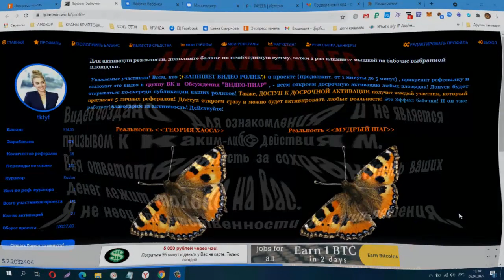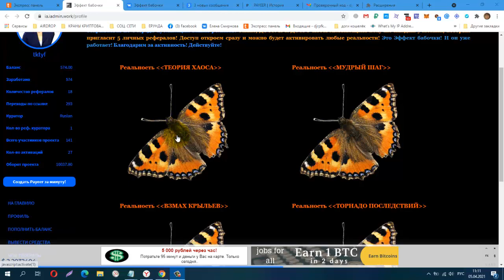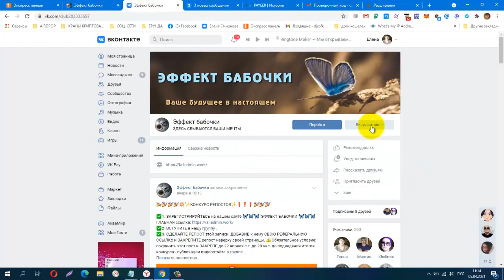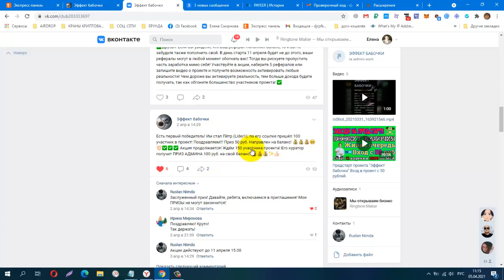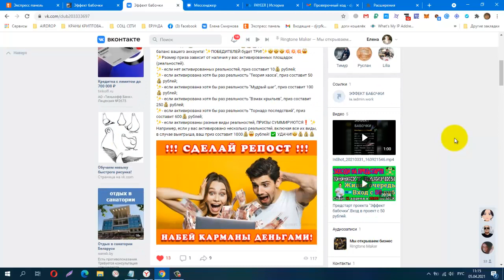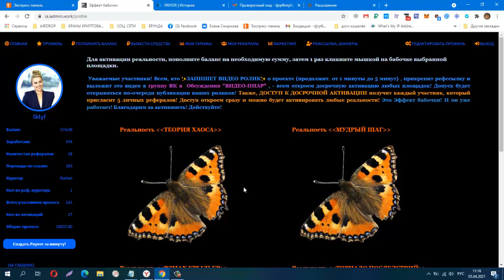ПРЕДСТАРТ ГОДА! ЭФФЕКТ БАБОЧКИ! Проект по финансовой взаимопомощи , вход от 50 руб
ПРЕДСТАРТ года! Проект по финансовой взаимопомощи "ЭФФЕКТ БАБОЧКИ" СТАРТ АКТИВАЦИЙ 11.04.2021 В 15.00 по мскв.вр.! Внимание!!! Все, пополнившие баланс на сумму от 300 руб. АКТИВИРУЮТСЯ АВТОМАТИЧЕСКИ ЗА 1 ЧАС ДО СТАРТА ,4 БЫСТРЫЕ РЕАЛЬНОСТИ, ЕСТЬ ЖИВАЯ ОЧЕРЕДЬ, МНОЖЕСТВЕННЫЕ КЛОНЫ И ПЕРЕЛИВЫ ,ЗАКОЛЬЦОВКА, ЗАНИМАЙ ВКУСНЫЕ МЕСТА ,РЕГИСТРАЦИЯ ОТКРЫТА, ССЫЛКА ЗАРАБАТЫВАЙ БЕСКОНЕЧНО.
Телеграмм, Зароботок в Интернете
КОШЕЛЁК payeer.
Perfect Money (Перфект Мани).
обменник Magnetic Exchange
регистр.
постепенно будут добавляться новые краны.
Мои дополнительные ютуб каналы
payeer P34908762
BTC 1G7QLPFMH5nGZxk4jEWpeT3PptyuSgtp9u
LTC MF4XjNqBaJbgu6meZhXBkUgpWQTC4vM66x
DOGE DRc7rFJkg91FVVcJJwGF1CBLWbuWHBhWZR
ETH 0xb2AFdf4dCB21206578D001D29445E3fC8FefA45e